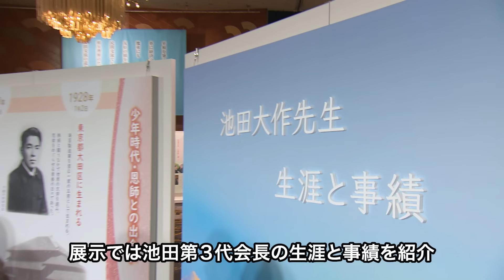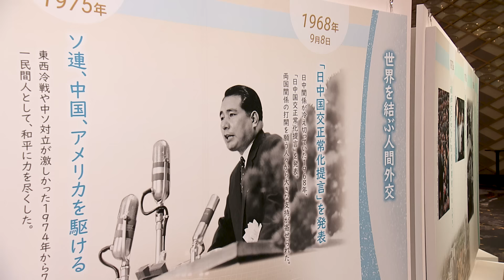池田第３代会長 「お別れの会」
創価学会の主催による第３代会長・池田大作先生の「お別れの会」が1月30日午前10時から、東京・千代田区のホテルニューオータニで行われた。41カ国・地域の駐日大使・大使館・外交関係者、国連関係者、また経済界、学術・文化界、言論・出版界など、国内外の各界から約2600人が列席。原田会長、長谷川理事長、池田主任副会長らが答礼に立ち、心からの謝意を表した。